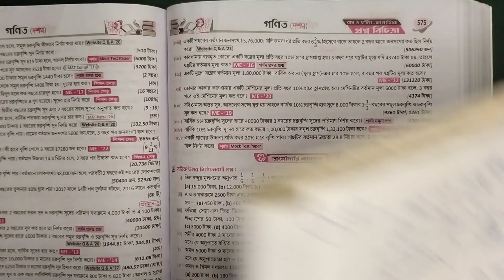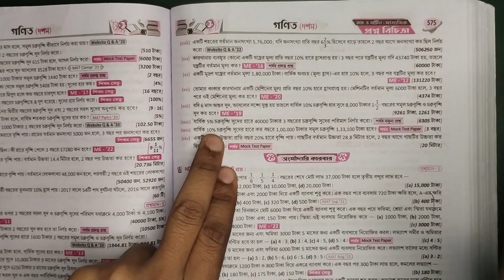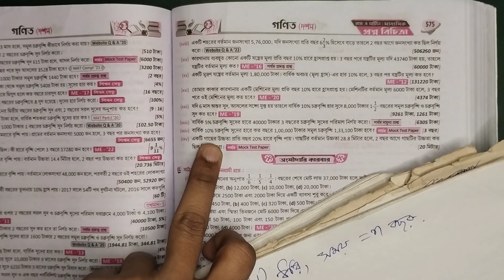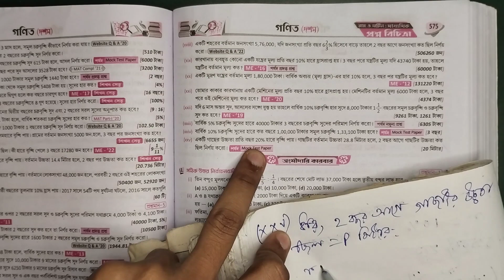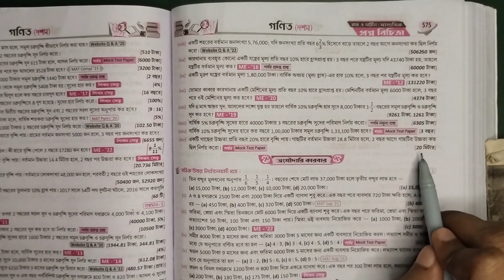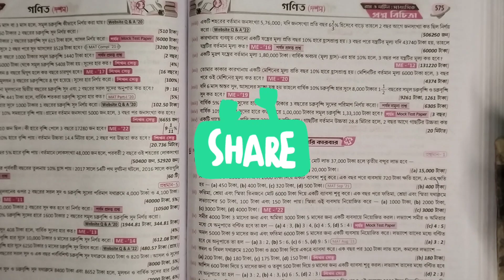Ray Martin 2024 Math Class 10 Page 575 || Compound Interest (part-11)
Ray & martin vol 2 Mathematics 2024 Class 10 Page 575. Compound Interest and Uniform Rate of Increase or Decrease (part-11).
Solving questions No.- 5(xxi) to 5(xxv).

In this video here you can get class 10th Ray & Martin Question Bank 2024 volume 2 ( vol-2) classifier plus suggestion chapter- compound interest and uniform rate of increase or decrease math question solutions which are suggestion for Madhyamik 2024. Suggestions for class 10th board exam of WBBSE .
অর্থাৎ,এই ভিডিও তে তোমরা পাবে দশম শ্রেণীর রায় ও মার্টিন প্রশ্নবিচিত্রা 2024 (vol.-2) এর ৫৭৫ নং পাতার পাটিগণিতের চক্রবৃদ্ধি সুদ ও সমহার বৃদ্ধি বা হ্রাস অধ্যায়ের অংক গুলির সমাধান , যেগুলি মাধ্যমিক ২০২৪ এর সাজেশন প্রশ্নোত্তর।

Welcome to our comprehensive video solution for Class 10 students, featuring the Compound Interest and Uniform Rate of Increase or Decrease chapter from Ray and Martin Question Bank Volume 2. In this video, we provide step-by-step solutions to all the compound interest problems presented in the textbook, ensuring a clear understanding of the topic.If you're seeking a clear understanding of this chapter and its application in various scenarios, you've come to the right place!

▶️পরের ভিডিও (Next video) link :-

⏳Timestamps :-

00:00 intro
00:08 5(xxi) question answer
01:55 5(xxii) question answer
05:10 5(xxiii) question answer
07:59 5(xxiv) question answer
10:40 5(xxv) question answer
13:50 outro
14:16 Previous and Next videos

🔴 Your queries -
ray and martin question bank class 10 math,ray martin 2024 vol 2 class 10 mathematics,page 575, class 10 prosno bichitra vol 2 math solution,ray martin question bank math class 10,2nd unit test math solutions ray martin 2024,ray martin 2024 math class 10, solutions,10th class board exam 2024,

In this Class 10 Math tutorial, Ray and Martin cover:

A detailed explanation of Compound Interest and Uniform Rate of Increase or Decrease and its significance in financial calculations.
Step-by-step solutions to a variety of question bank problems related to Compound Interest and Uniform Rate of Increase or Decrease.
Pro tips and shortcuts to solve these problems efficiently and accurately.
Practical examples to help you grasp the concepts better.
Expert guidance to boost your confidence in tackling Compound Interest math questions.
Ray and Martin's engaging teaching style ensures an enjoyable learning experience, making even the most complex concepts seem simple. Whether you're preparing for exams or just want to strengthen your math skills, this video will be your go-to resource.

Feel free to drop your questions or suggestions in the comments below.